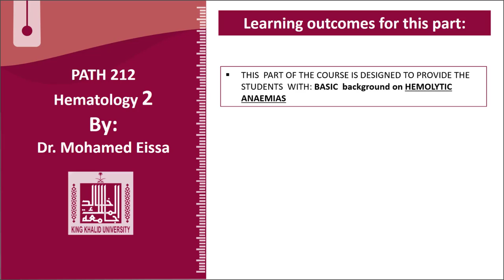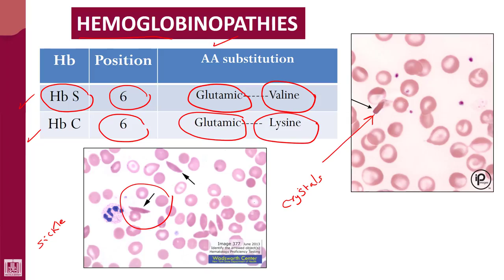Hematology - 2 | U1-L22 | Abnormal hemoglobins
Lecture - 22 : Abnormal hemoglobins
1- Hb. S
2- Hb. C